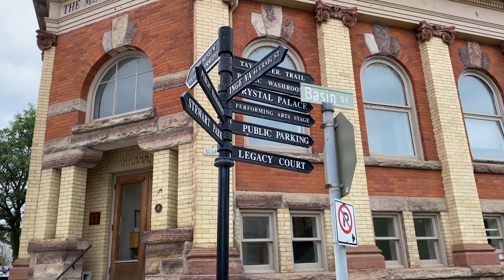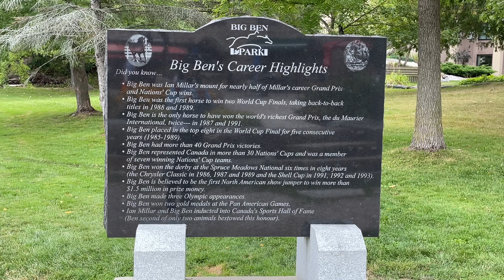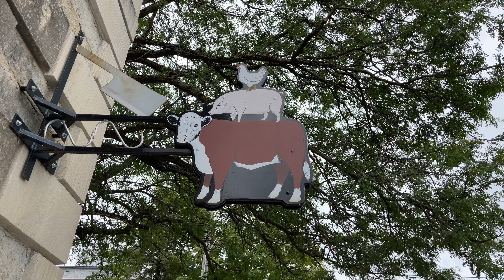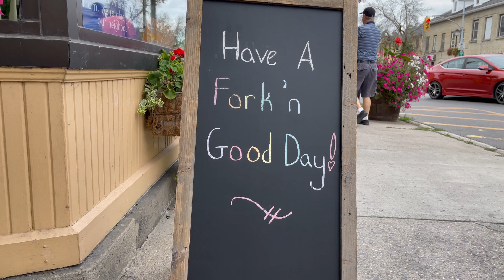Best Things to Do in Perth, Ontario | Stewart Park, Downtown Dining, Mammoth Cheese & More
I recently had the pleasure of taking a trip to Perth, Ontario, and I must say that it was one of the most memorable trips I have ever had. Perth is a charming town that is full of history, natural beauty, and a friendly community that made me feel right at home.

My first stop was to explore the downtown area, which is full of beautiful Victorian architecture and over 70 boutique shops, restaurants, and specialty stores. I was impressed with the well-preserved 19th-century buildings, which offered a glimpse into the past and the cultural traditions of the town.

As I continued my journey, I discovered the rich history of Perth. The town was established as a military settlement during the colonial period and was named after a town and river in Scotland. The settlers were from various parts of Europe and were offered land in return for their military service. The town grew and developed into a thriving community that is rich in heritage, which includes historic homes, churches, and other buildings.

After exploring the town, I made my way to the beautiful Stewart Park, which is just one block away from the main street and located behind the Town Hall. The park is a green gem that is nestled in the heart of Perth and offers visitors a chance to connect with nature and enjoy a variety of outdoor activities.

As I entered the park, I was immediately struck by the massive trees, the meandering Tay River, and the subtle rapids that created a peaceful and relaxing atmosphere. The park is well-maintained, and it's clear that the community takes pride in keeping it beautiful.

One of my favorite things to do in Stewart Park was to stroll through the gardens and enjoy a picnic on the grassy areas. I picked up some charcuterie from The Perth Cheese Shop while admiring the stunning willow trees and a wooden bridge that added to the charm of the park.

One of the most interesting sights in the park was the heritage mill that overlooks postcard-pretty Stewart Park. I was also thrilled to discover a life-sized statue of hometown heroes Ian Millar and his prize-winning horse, Big Ben, who made it to the Olympics three times. This was a reminder of the town's rich history and cultural traditions.

In July, the park hosts the popular Stewart Park Festival, which features three days of free concerts. Unfortunately, I missed this event, but I can only imagine how vibrant and lively the park would be during this time.

Overall, my trip to Perth, Ontario, and Stewart Park was a delightful experience. I was struck by the charm of the town, its well-preserved 19th-century architecture, and the friendliness of the locals. Stewart Park is a must-visit attraction for anyone traveling to Perth, and I highly recommend taking the time to explore this beautiful green space.

Your support will encourage me to make more videos and help others find my channel. Most appreciated.